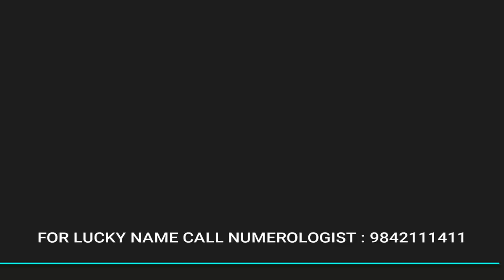2020 BOY MALE SHORT NICK MODERN BABY NAMES 03 - SHARVA RAKSAN MRS - BEST NUMEROLOGIST 9842111411